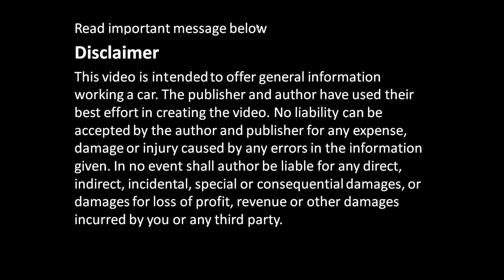How works electric Fuel pump!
Cómo funciona la bomba de combustible eléctrica